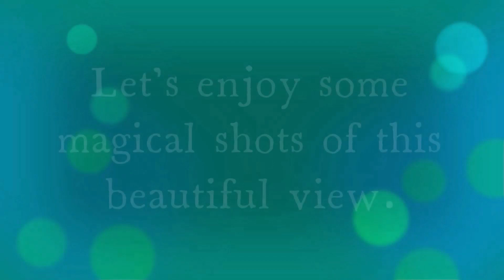Chikmagaluru |Rani Jhari |Edge point of Western Ghats |Places to see in Kalasa |Monsoon ride |Jawa42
Kalasa is a taluk located in Chikkamagaluru district in Karnataka. Kalasa is home to the Kalaseshwara Temple dedicated to Lord Shiva. Kalasa lies 92 Kilometres South-west of Chickmagalur and is located on the banks of the Bhadra River.

Rani Jhari is a view point on the way to Ballalaraya durga fort. It is recommended to visit this place either early in the morning or late in the afternoon for better view during monsoon.

Stay Booking details :
Kalasa the prince, Chandramohan - 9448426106, 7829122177

Editing tools : Windows 10 video editor
Video recording : GoPro Hero 8 Black
Photography : Nikon D5200

Travel :
Bike : JAVA 42 with Bobo charging less mobile holder.
Gears :
Rider - Rynox stealth evo,MT thunder helmet,aspida knee pad and gloves
Pillion - Mototech,SMK helmet,Rynox gloves,aspida knee pad

Trip Details : Places covered in the coming videos
Day - 1
Bangalore to Kalasa
Amba Teertha
Vasishta Teertha Hanging Bridge

Day - 2
Raani Jhari
Ballalaraya durga trek

Day - 3
Kyatanamakki (Mugilu pete of Gaalipata movie)
Horanadu Annapoorneshwari Temple
Sumsay (Samse) Ganapathi Temple
Kalaseshwara Temple

Day - 4 - on the way back to Bangalore
Kottigehara Neer Dose
Charmadi Ghat
Shettihalli Church